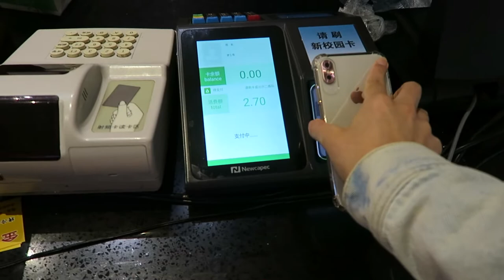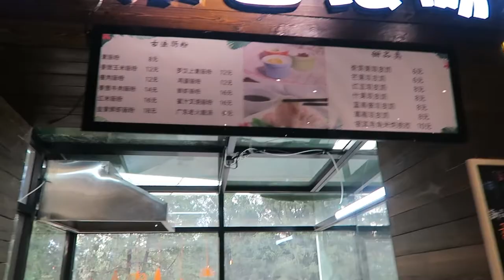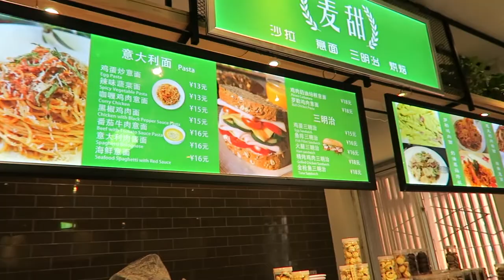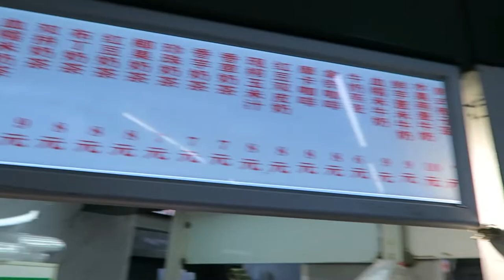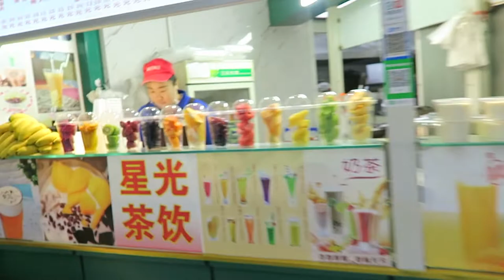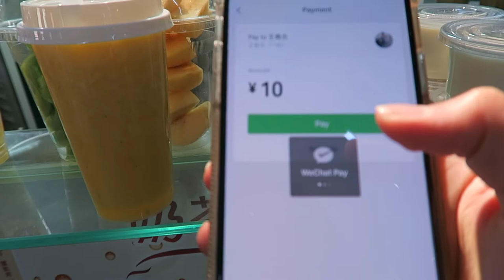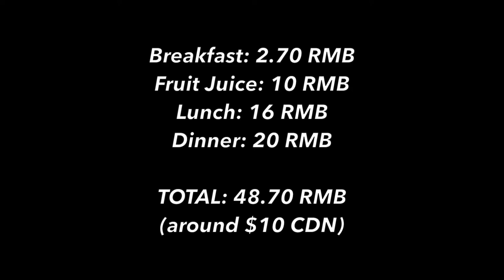VLOG: Eating at the Communication University of China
A one day food vlog at Communication University of China! Follow me as I take you around the canteens and supermarket of this university in Beijing.

*This video does not show you what I eat every single day, but it'll give you a general idea of what food is offered at this university.